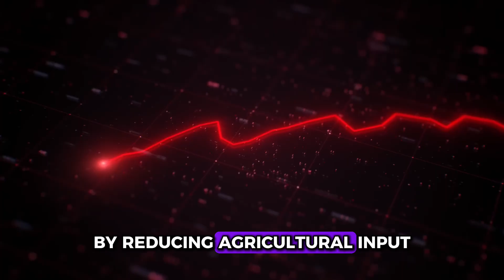China’s New Agricultural Technology That Alarmed the President of the United States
By embracing cutting-edge technologies and forward-thinking strategies, China aims not only to boost productivity but also to secure food supplies for hundreds of millions.

Let’s explore how this ancient land is transforming to meet the challenges of 21st-century agriculture.